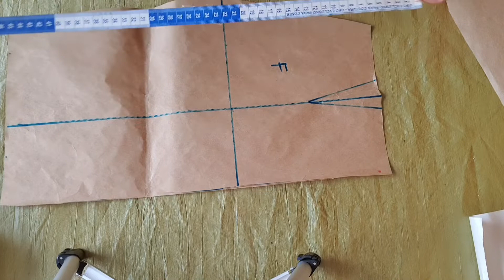DIY Como Resolver Problemas na Modelagem Lordose,Cintura fina,Bumbum Grande_ Costura Gisleide Novelo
DIY Como resolver problemas de Modelagem _Costura passo a passo para iniciantes Gisleide Novelo
Nesse vídeo ensinamos como fazer a modelagem base de saia reta e oi vestido reto para pessoas que tenham problemas de Lordose, Cintura fina demais,Bumbum muito grande, Barriga Saliente...entre outras dicas

gisleide novelo